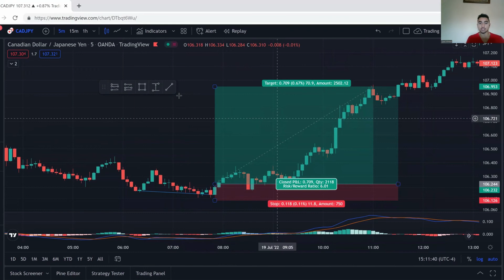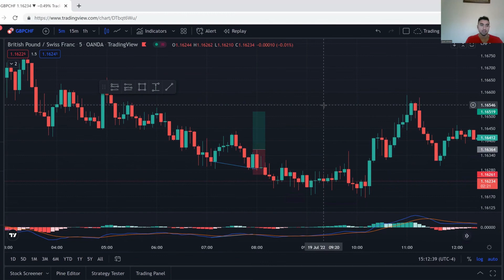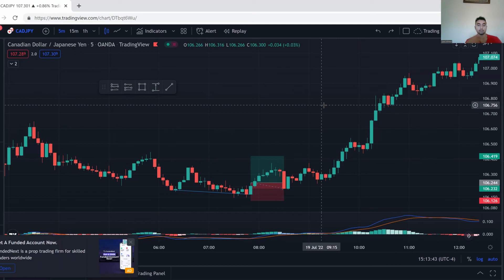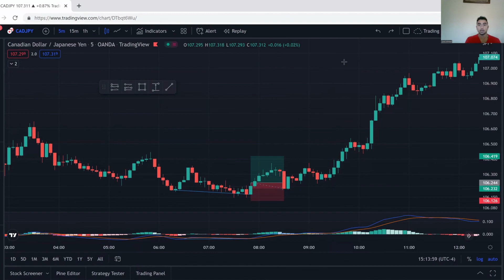HOW TO SPOT A FAKE FOREX GURU!!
Hey guys today I go over forex influencers and why you shouldn't necessarily follow every one of them